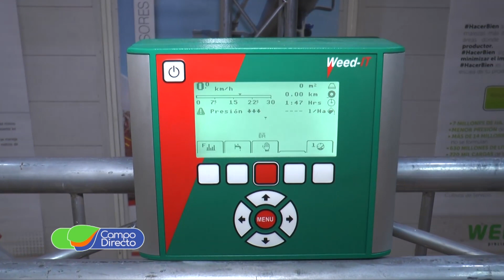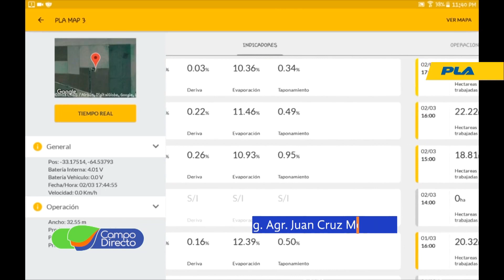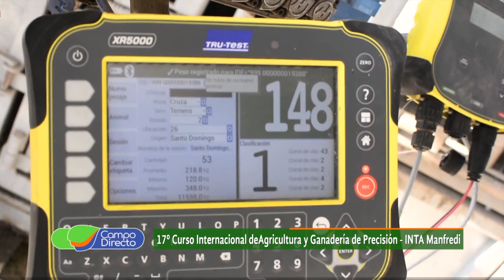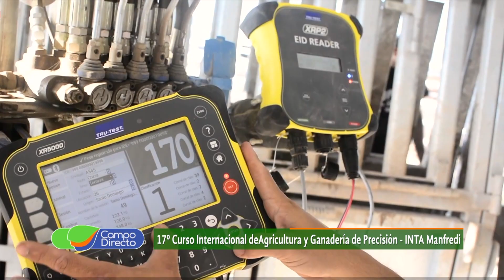17º Curso de Agricultura de Precisión (2da. Parte)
Agricultura y Ganadería de Precisión, el evento más tecnológico del agro nacional, todas las instancias desde el INTA Manfredi.  Fuente: Campo Directo